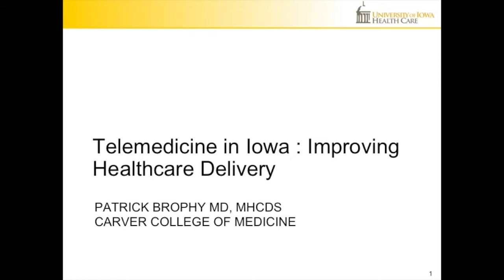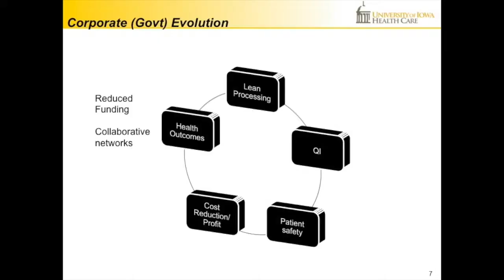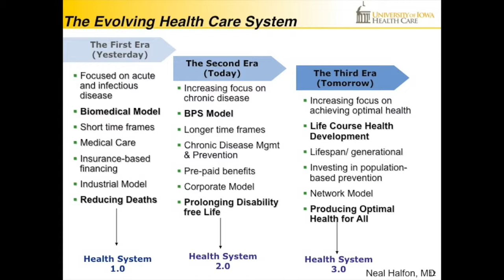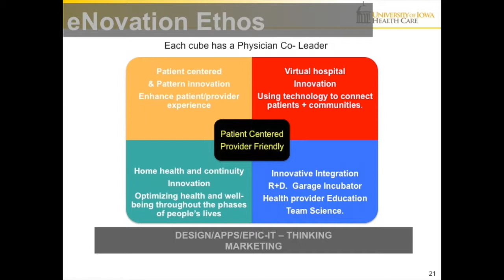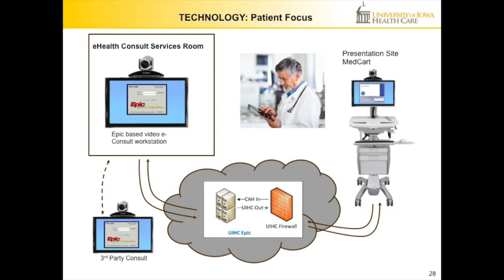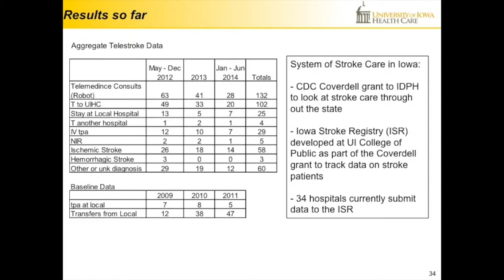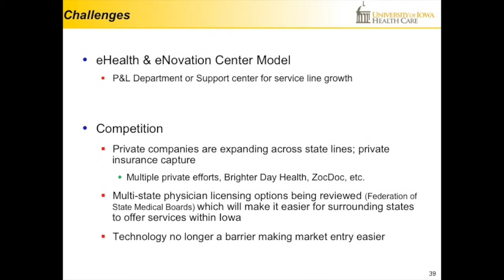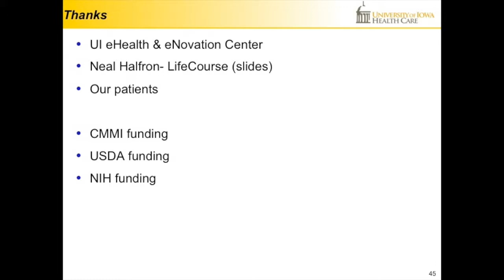Patrick Brophy - Hawkeye Lunch & Learn - April 8, 2014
How can we better deliver health care options to rural Iowa? That topic it the focus of Patrick Brophy presentation “Telemedicine in Iowa: Improving Health Care Delivery.”

Brophy is the UI director of pediatric nephrology, dialysis, and transplantation, as well as the assistant vice president for the university’s eHealth & Innovation Center. He will discuss the center’s developing telemedicine program, which will deliver diverse health care options to rural Iowa. Its benefits include reduced costs and travel, increased access to specialties and follow-up care at the local level, and more engagement with personal health care decisions.

This eHealth system will build partnerships with community health care providers to offer initial consults, access to subspecialties, e-diagnostic testing, in-patient monitoring, transitional care, and medical home management. Thanks to collaboration with the UI Carver College of Medicine and the Colleges of Pharmacy, Nursing, and others, this program will ensure future graduates possess the telemedicine skills to meet the needs of their patients.